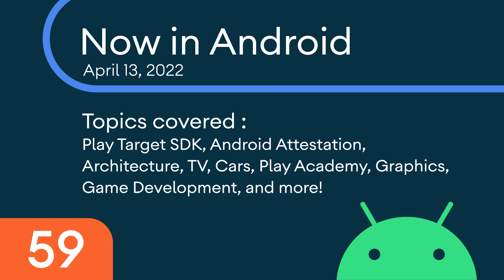Now in Android: 59 - Play Target SDK, Android Attestation, Architecture, and more!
Welcome to Now in Android, your ongoing guide to what’s new and notable in the world of Android development. Today, we're covering updates on expanded Play Target SDK requirements, Android Attestation, Modern Android Development Skills series on Architecture, Android for Cars, Google Play Academy, game development, and much more!

Chapters:
0:00 - Introduction
0:32 - Expanding Play’s Target Level API requirements
1:16 - Upgrading Android Attestation
1:49 - MAD Skills: Architecture
2:43 - Integrate with Android TV and Google TV
3:17 - Android for Cars
3:37 - Google Play Academy
4:01 - Game development
4:23 - Articles of interest
4:46 - AndroidX
5:13 - Android Developers Backstage podcast
5:38 - Conclusion

For links to these items, check out Now in Android #59 on Medium

product: Android - Media;